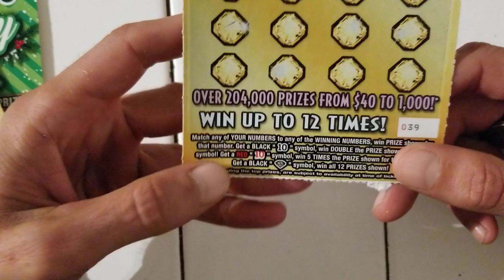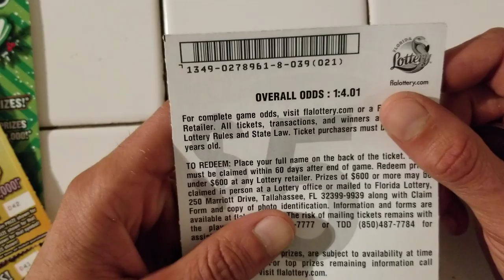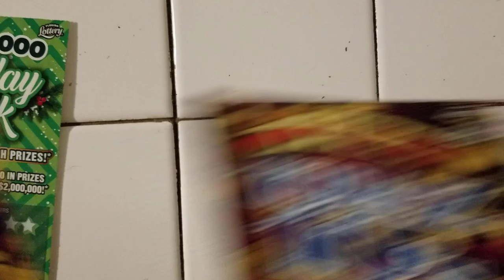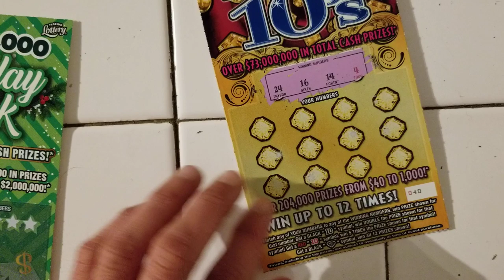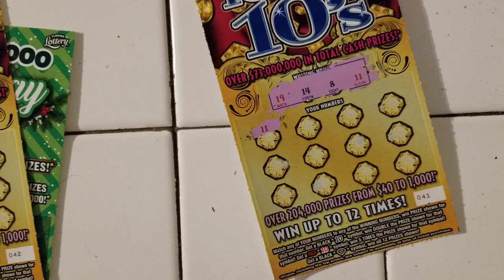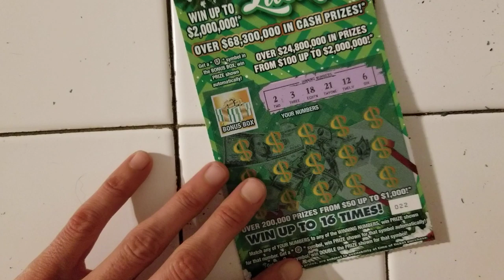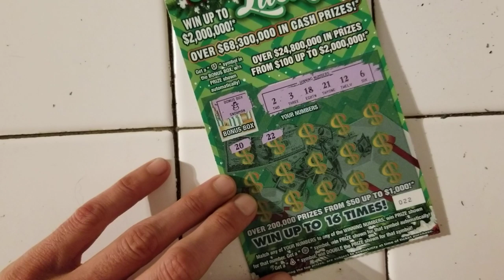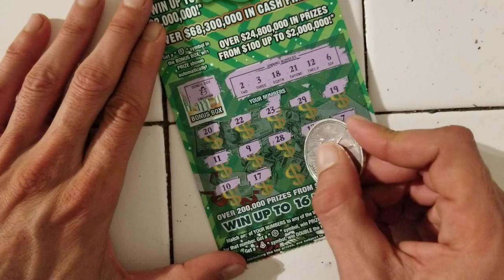I SPENT $30 IN SCRATCH OFF TICKETS AND WON_____?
I spent 30$ in scratch off tickets from florida lottery
Store: